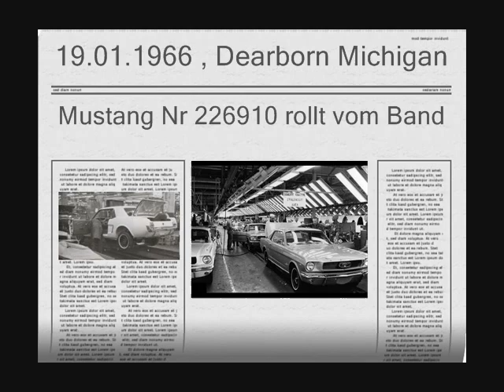1966 Ford Mustang GT Restauration / Restoration Part 1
: Querschnitt durch die Restauration eines 1966 Ford Mustang GT. Im Januar 1966 vom Band gelaufen und 2007 vor dem Schrottplatz gerettet nach 1,5 jahren ist die Karosserie kurz vor der Fertigstellung, das Fahrwerk ist komplett überholt.